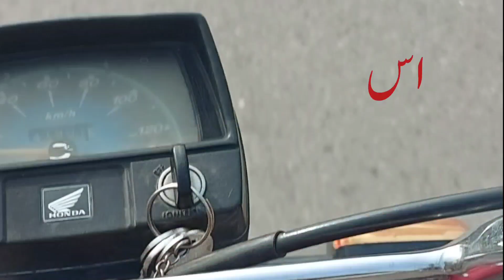اس پاکستانی کے کام دیکھو کیا کر رہا ہے Check work of this pakistani